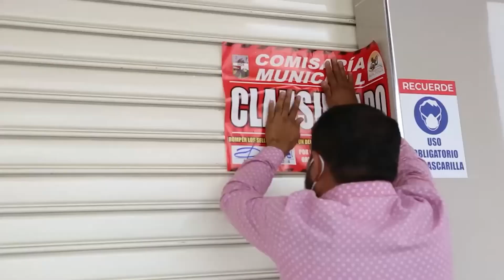OPERATIVOS ARCSA - ALLYTV NAPO